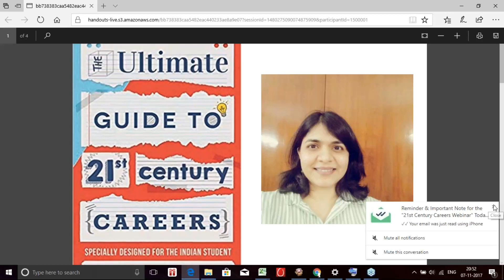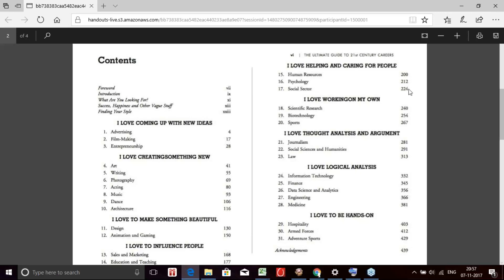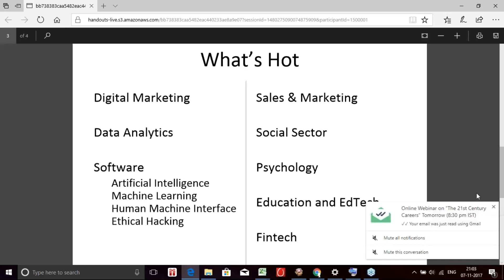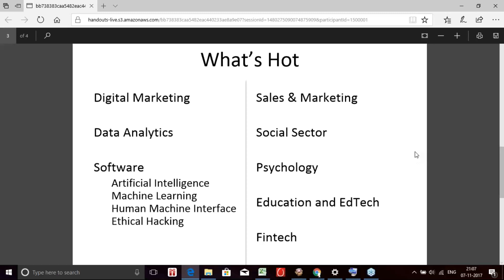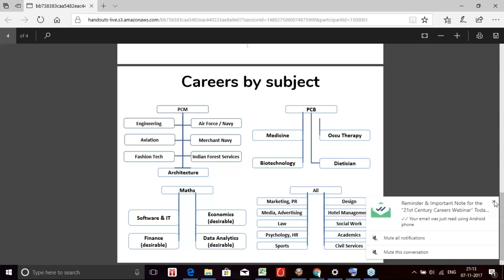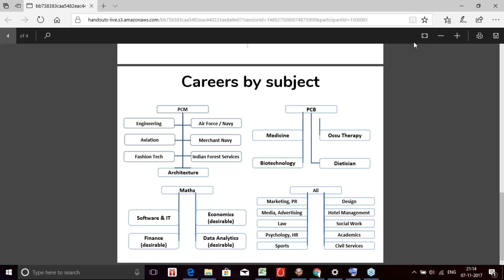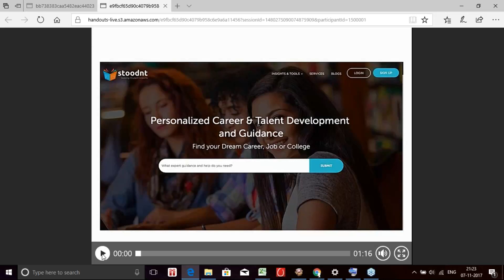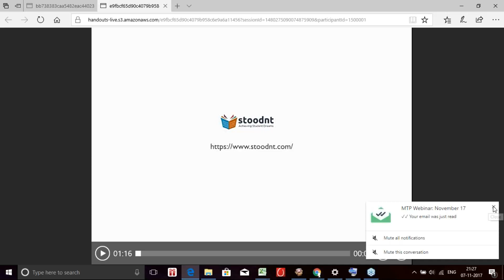Q&A Session with Richa Dwivedi Saklani on The 21st Century Careers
This is the recording of the Q&A session with Richa Dwivedi Saklani following the launch of her latest book - The Ultimate Guide to 21st Century Careers.​
An IIM Ahmedabad alumnus, Richa previously studied economics at St Stephen’s College and Jawaharlal Nehru University. She worked in banking and as a stock analyst for some years after completing her MBA before discovering career guidance, training and writing as areas of genuine passion. Over the last few years, she has worked with over 10,000 people across ages to help them build fun and successful work lives.